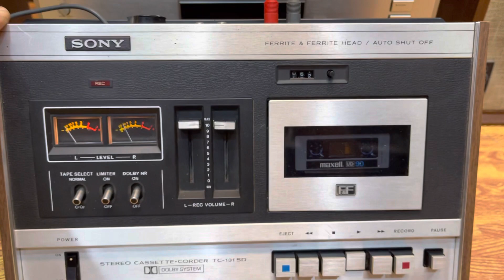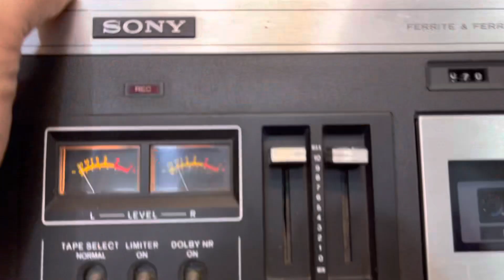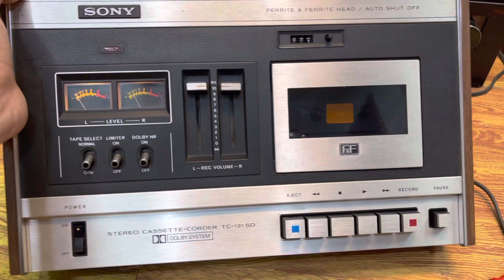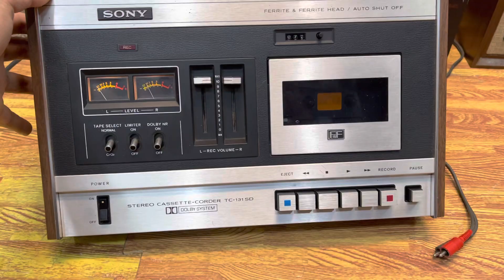Chủ Nhật giao lưu với các bác đầu Tape Sony hàng xuất. Giá bán giao lưu. Lh 0975884009